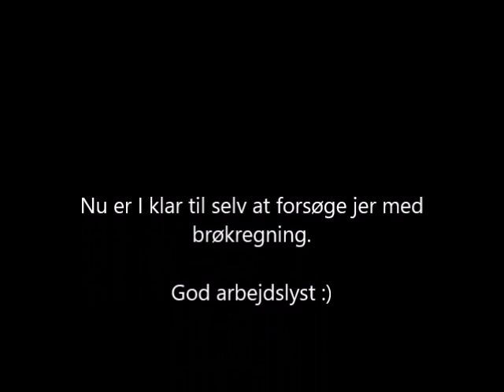Brøkregning med fællesnævner plus og minus